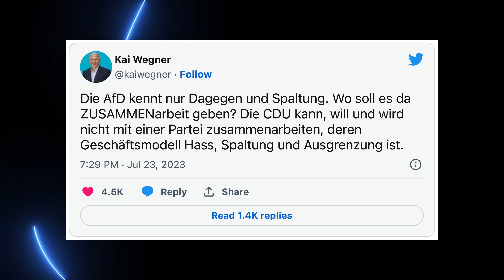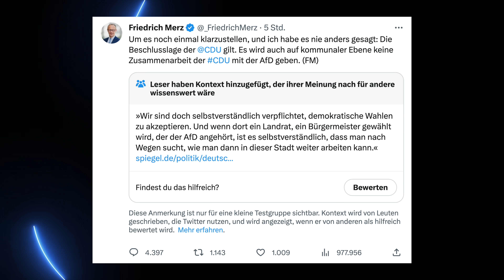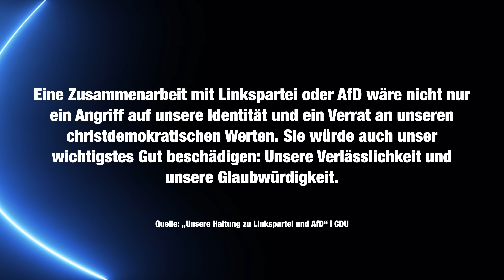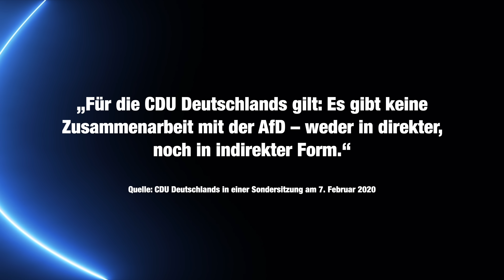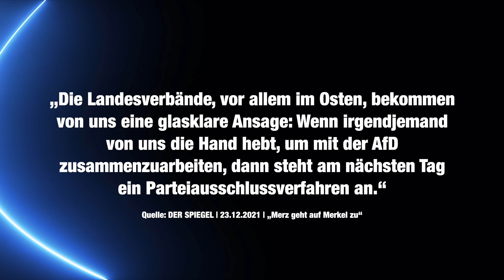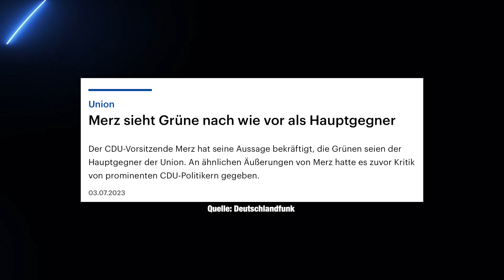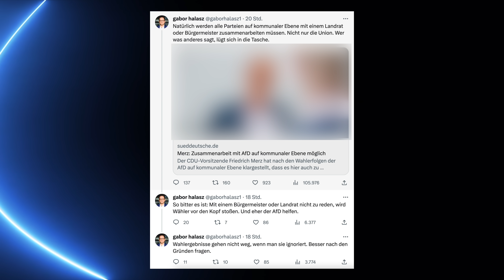AfD & CDU-Bündnis: Was das Merz-Interview wirklich verrät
Friedrich Merz äußerte sich im ZDF-Sommerinterview zu einer möglichen Zusammenarbeit zwischen CDU und AfD. Dabei sprach er im Interview erst einmal nicht davon, dass die Unvereinbarkeitsklausel der CDU (um mit der AfD zusammenzuarbeiten) sich nicht per se auf Kommunalpolitik beziehen würde. Dies stellte er später in einem Tweet anders da, dort sprach er auch von Kommunalpolitik. Dennoch, die Reaktionen auf dieses Interview innerhalb der CDU und CSU sind laut. Sehr laut. In diesem Video zeige ich euch deshalb, welche möglichen Auswirkungen diese Aussage hat bzw. welches uralte Problem es wieder offen legt.

Weitere Informationen
CDU Haltung zur AfD:

Achim Reiser
DrRush
Mr. Koalabär
Torsten Scheithauer
Andre Rütgers
Mathis WIchmann
David
Sophie Walther
Der Fellmacher
Emilia Kirner
Christopher Stahl
Emilia Kirner